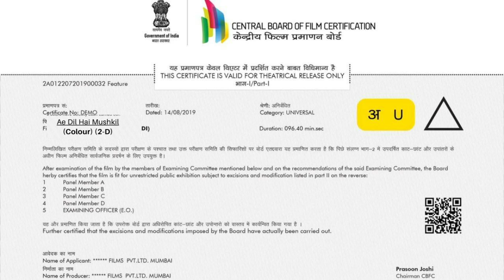Ae Dil Hai Mushkil 2016 | Ranbir Kapoor | Anushka Sharma | Aishwarya | movie Fact & Review 1080p HD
Ae Dil Hai Mushkil 2016 | Ranbir Kapoor | Anushka Sharma | Aishwarya Rai | movie Fact & Review 1080p HD

Friends, if you want to watch Ae Dil Hai Mushkil movie, So in this video, I will share with you a detailed review of the Ae Dil Hai Mushkil movie. Also, I will tell you the IMDB rating of Ae Dil Hai Mushkil the box office collection of Ae Dil Hai Mushkil movie, and how to watch and download Ae Dil Hai Mushkil Movie.